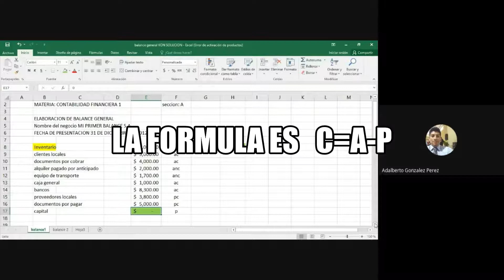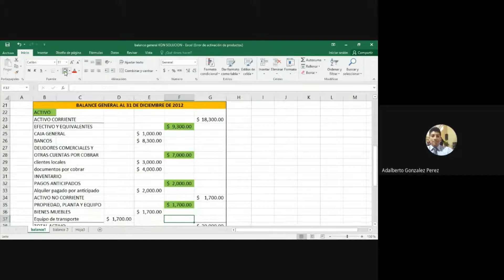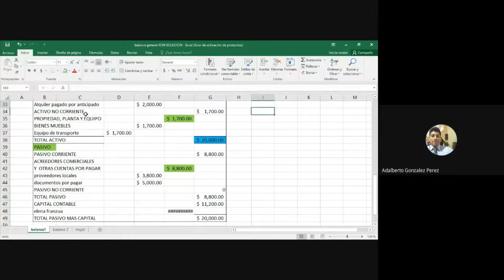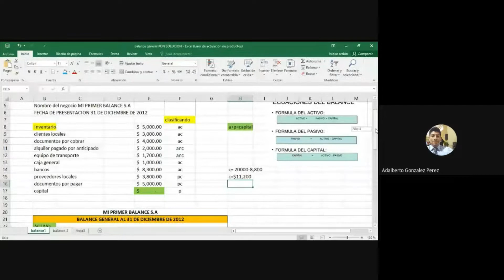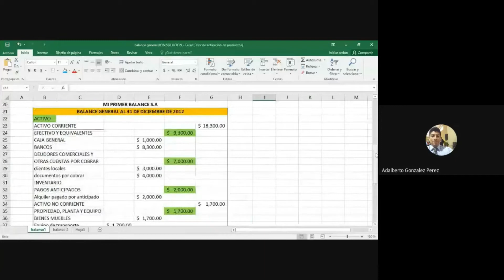tutorial balance general gratis 2021.tutorial balance general 2021.soy youtuber#balance#general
te presento como hacer un balance.
tutorial balance general gratis 2021
tutorial balance general 2021
como hacer un balance general

hola amig@ pura vida!!
recuerda escuchar música!!
hola yo soy youtuber
 nuevocrak este CANAL es de DIVERSION Y TECNOLOGIA DIGITAL

juegoscontablessv         encontrarás juegos para contadores docentes y estudiantes  apóyame y comparte.